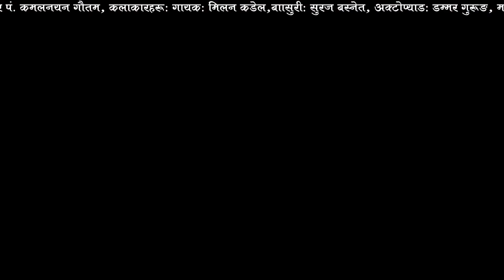P. Kamal Nayan Gautam प्रवचन २०७९ भाग–१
P. Kamal Nayan Gautam भागवत भाष्कर पं. कमलनयन गौतमको प्रवचन २०७९ भाग–१